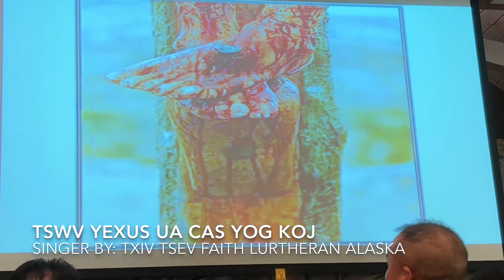Hu nkauj qhuas vajtswv_ March 2018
Hmoob VHL YouTube Channel